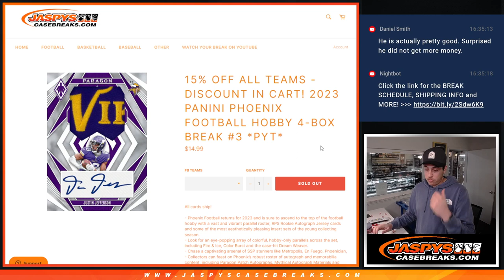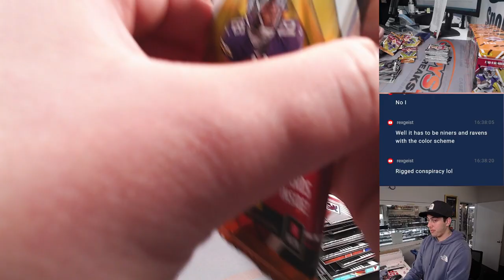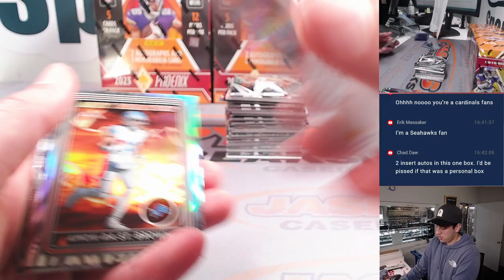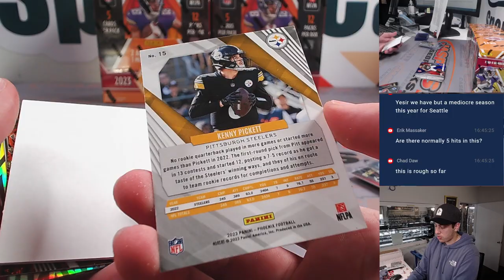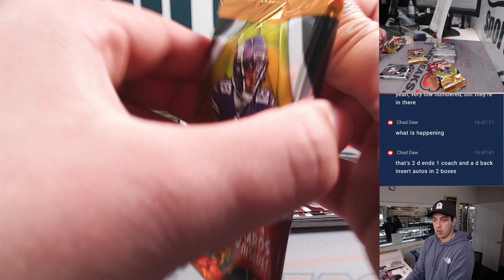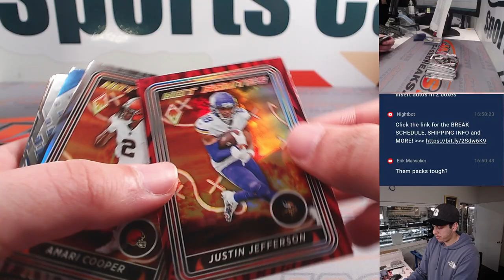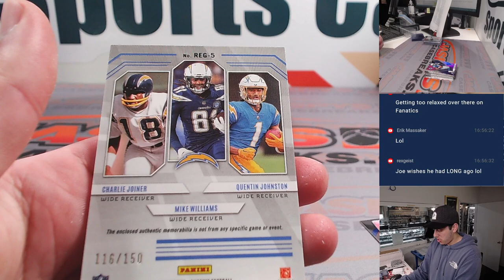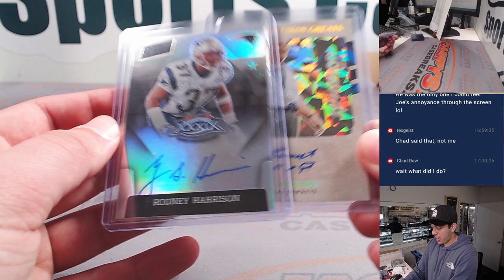Sat. 1/27/23: 2023 PANINI PHOENIX FOOTBALL HOBBY 4-BOX BREAK #3 *PYT*